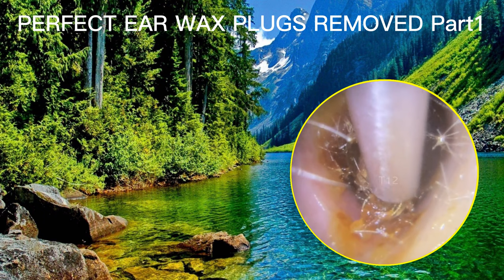PERFECT EAR WAX PLUGS REMOVED Part 1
The ear wax extraction featured in todays video was carried out using endoscopic microsuction. This procedure uses a small camera called an endoscope to visualise inside the ear canal whilst a small suction tube is inserted to gently remove ear wax. be care full yourself.